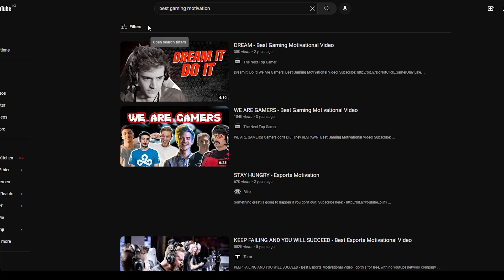When you jump on train in Warzone 2.0.exe